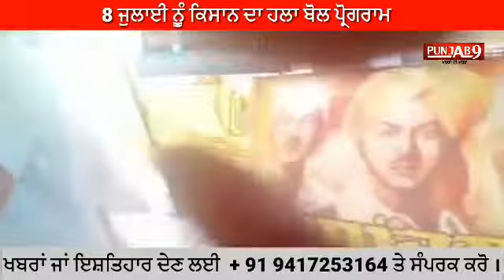8 ਜੁਲਾਈ ਨੂੰ ਕਿਸਾਨ ਦਾ ਹਲਾ ਬੋਲ ਪ੍ਰੋਗਰਾਮ